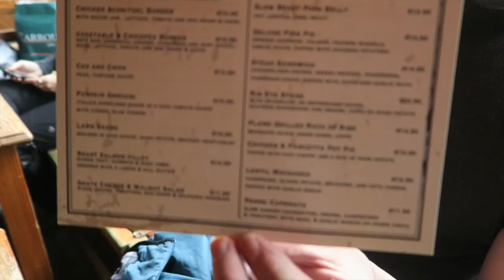Vlog 151 Double banjo's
Today’s vlog is in away a continuation into yesterdays vlog. The studio segment took so much more time, that I decided to cut it there. So here is the rest of the day :-) It’s been a while since we had music from The Porterhouse. This is the two tenor banjo masters Brian O’Shea and Dave McNevin doing their thing. When these two chaps sit down, there is always magic in the air :-) I really am so lucky to get to play with these guys weekly bases.

J.P.